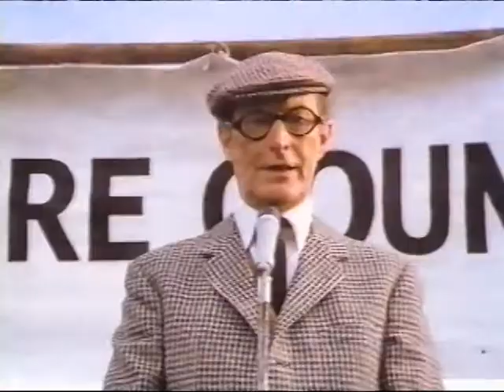Disneyland" Diamonds on Wheels (1974) Patrick Allen, George Sewell, Derek Newark